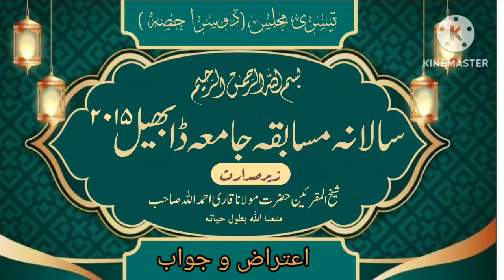03/MAJLIS / 2 PART / SALANA MUSABAQAH JAMIYA DABHEL